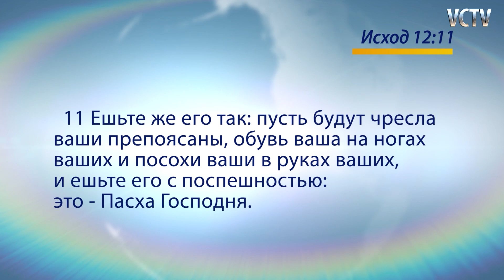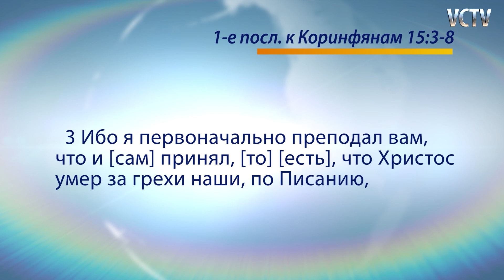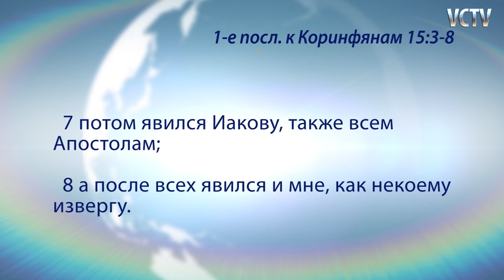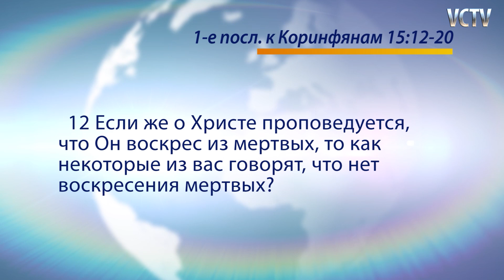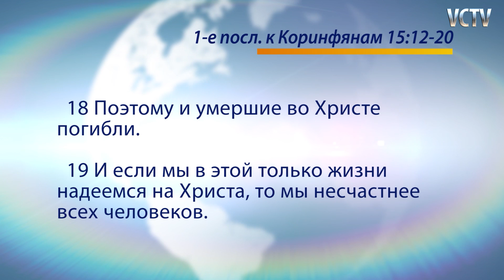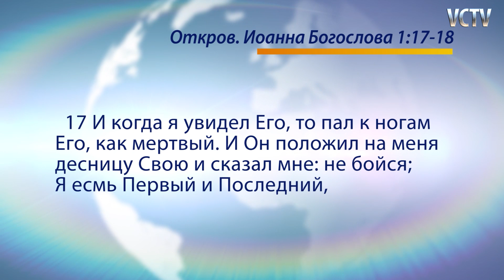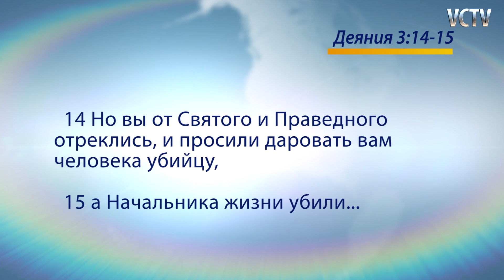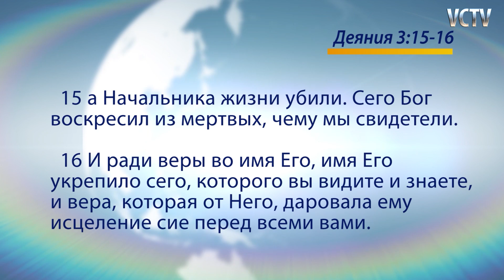Сила и Смысл Воскресения Господа Иисуса Христа - Пастор Генри Мадава